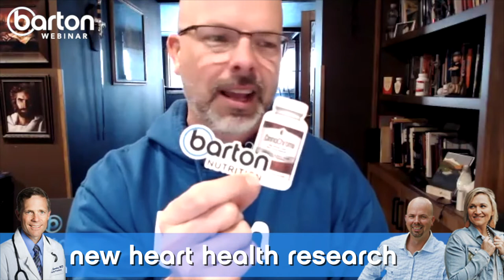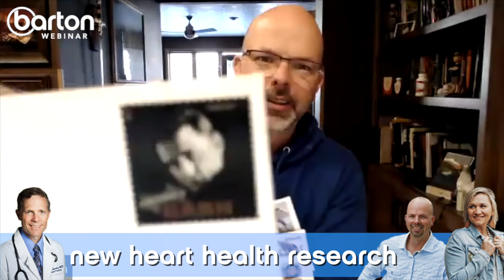Episode #120-New Heart Health Research-Fix Blood Sugar Webinar